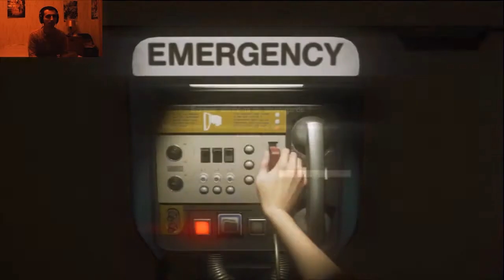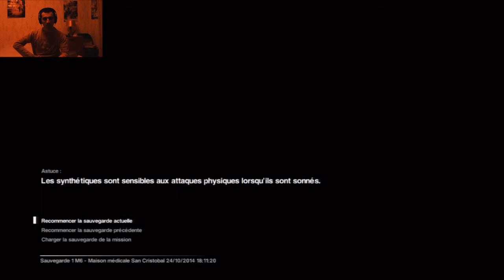Alien : Isolation #09 [PS3 - FR] - Partie 3/3